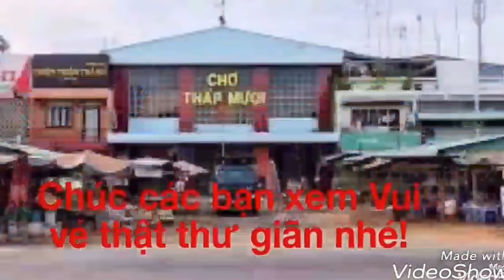TRÊN TAY CẦN ABU CHUYÊN CÂU LURE CÁ LÓC CHO A,E MỚI TẬP CÂU.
* Hello các bạn hôm nay mình giới thiệu cần câu chuyên lure cho mọi người tham khảo nhé!
* cần câu máy ngang, đền từ thương hiệu ABU Thụy điển, được sản xuất tại trung quốc, chiều dài  cần 1m95, chất liệu cacbon, khoen fuji, chiệu  lực cá 5 -7 kg